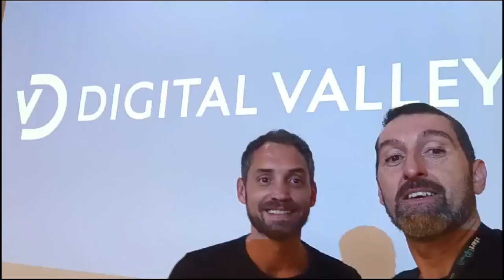Exclusivo: Pelo Drops de Jogos, Elio Filho cobre a Game Jam Plus em Portugal